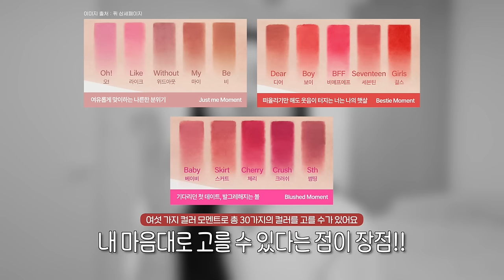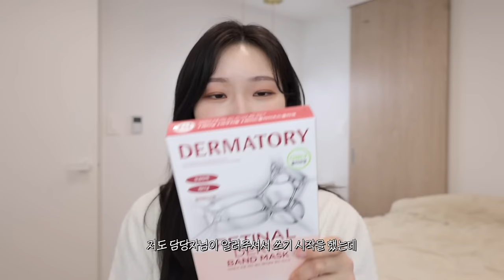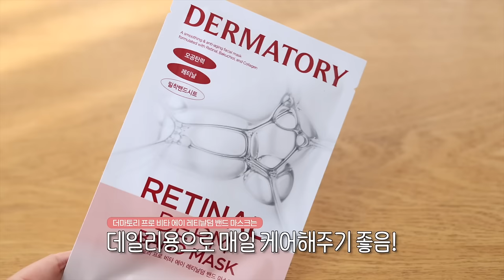cc) 제일핫한 신상템 싹다리뷰💖레티놀마스크팩ㅣ립앤치크 추천컬러ㅣ클리오쿠션ㅣ데이지크ㅣ아랑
00:00 프리뷰
00:24 신상템 뭐 사지? 알잘딱깔센 총정리 신상 리뷰💖
01:11 토니모리 겟잇틴트 신상
03:50 퓌 푸딩팟
05:24 데이지크 프라이머 신상
06:42 클리오 스킨 픽서 쿠션
08:28 아랑Pick 마스크팩 추천
11:04 신상템 뭐 사지? 알잘딱깔센 총정리 신상 리뷰 끝!💖

[직접구매]
겟잇 틴트 워터풀 버터 *12호 애프터 코랄 / Get It Tint Waterfall Butter *After Coral
16,000원

[직접구매]
겟잇 틴트 워터풀 버터 *13호 쿨 로지 / Get It Tint Waterfall Butter *Cool Rosy
16,000원

[직접구매]
퓌 / free
립앤치크 블러리 푸딩팟 *ND04 마이 / Lip&Cheek Blurry Pudding Pot *MY
22,000원

[직접구매]
퓌 / free
립앤치크 블러리 푸딩팟 *CR02 보이 / Lip&Cheek Blurry Pudding Pot *BOY
22,000원

[직접구매]
퓌 / free
립앤치크 블러리 푸딩팟 *RD03 엠비셔스 / Lip&Cheek Blurry Pudding Pot *Ambitious
22,000원

[직접구매]
데이지크 / dasique
워터 베일 프라이머 / Water Veil Primer
28,000원

[직접구매]
정샘물뷰티 / JSM beauty
에센셜 물 크림 30ml / Essential Mool Cream
35,000원

[직접구매]
클리오 / CLIO
킬 커버 스킨 픽서 쿠션 *21N 리넨 / Kill Cover Skin Fixer Cushion *21N Linen
36,000원

[직접구매]
프로 비타 에이 레티날덤 밴드 마스크 10매 / Pro Vita-A Retinalderm Band Mask
40,000원

[직접구매]
레티날 콜라겐 탄력 겔 마스크 3매 / Retinal Collagen Lifting Gel Mask
16,500원